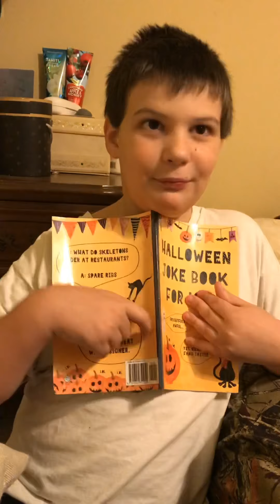Au-Tim presents birthday announcements for October 29, 2020